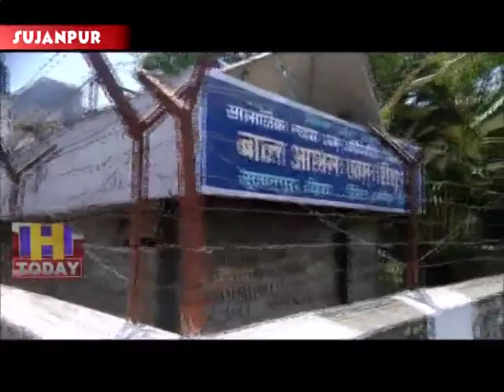12 JUNE SPEED 4